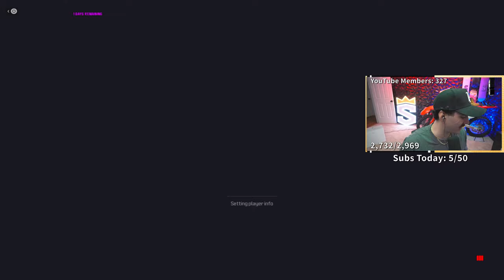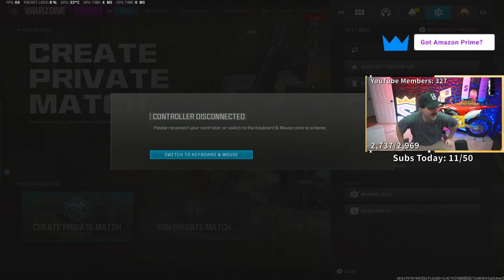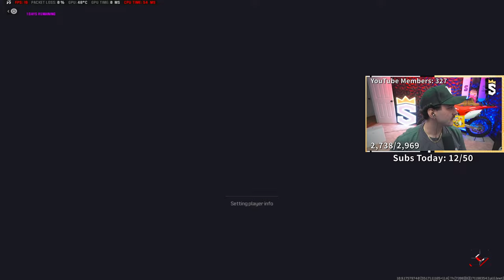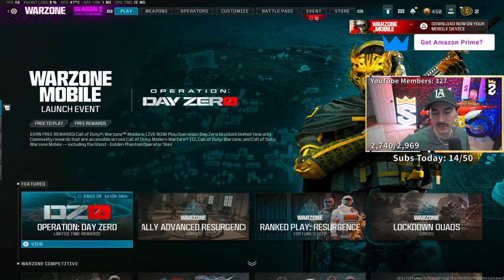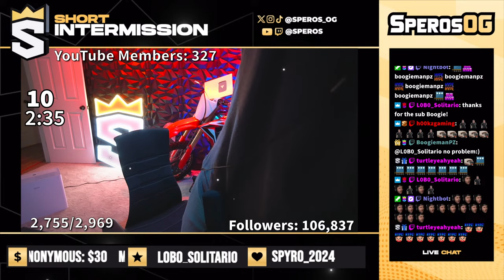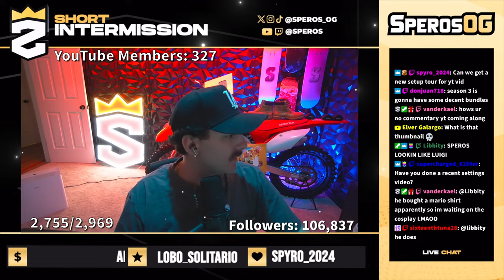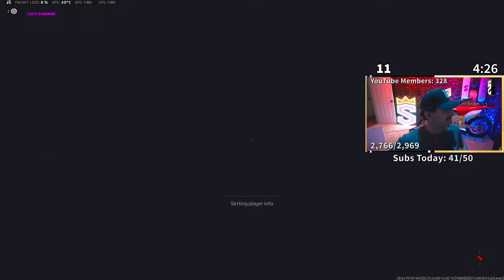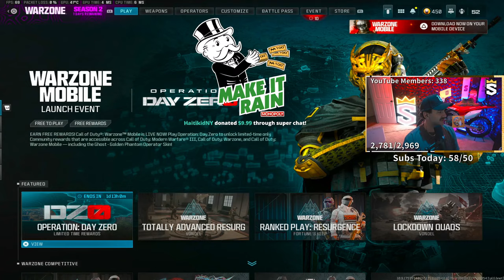🔴 *Top 100* Leaderboard Warzone Player GAMiNG